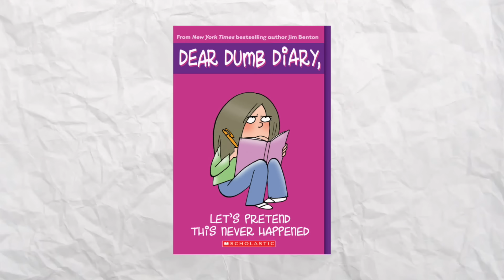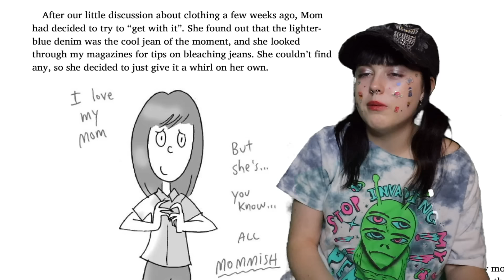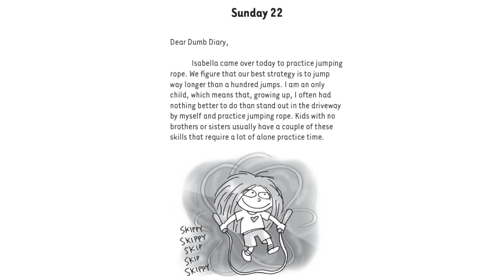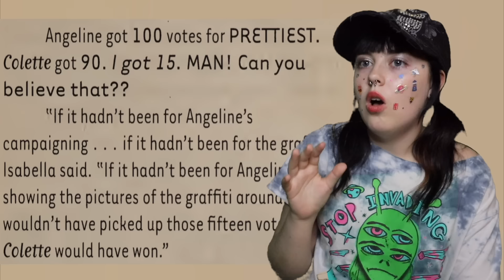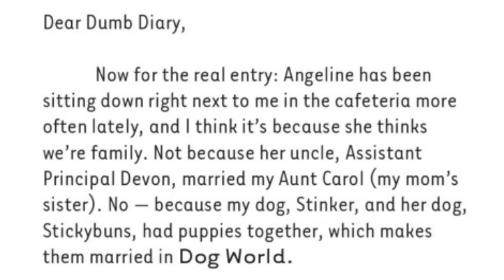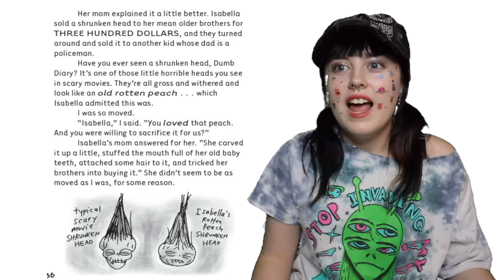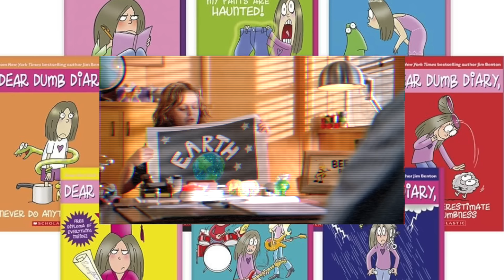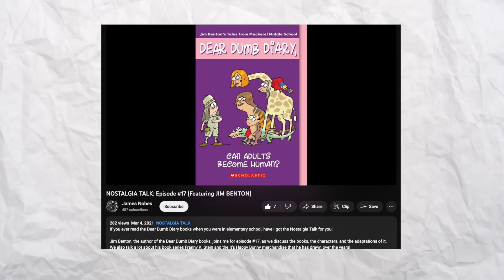an UNHINGED recap of Dear Dumb Diary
jamie kelly i apologize to you in advance..

it's been about a year since i've done a book related video so.. i decided to read all 12 of the "year one" dear dumb diary books!  i'm a huge fan of jim benton’s work so this was incredibly worth all the time!

if this video does well enough i'll try to make a sequel on "year two" BUT no joke i will literally buy the new dear dumb diary books if they come to fruition..

TIMESTAMPS:

0:00 Introduction\Characters
7:52 Book #1 "Lets Pretend This Never Happened"
17:08 Book #2 "My Pants Are Haunted"
32:43 Book #3 "Am I The Princess Or The Frog"
44:01 Book #4: "Never Do Anything Ever"
51:39 Book #5 "Can Adults Become Human"
1:04:38 Book #6 "The Problem Here Is That It's Where I'm From"
1:16:35 Book #7 "Never Underestimate Your Dumbness"
1:27:48 Book #8 "It's Not My Fault I Know Everything"
1:36:36 Book #9 "That's What Friends Aren't For"
1:45:41 Book #10 "The Worst Things In Life Are Also Free"
1:52:05 Book #11 "Okay, So Maybe I Do Have Superpowers"
1:57:11 Book #12 "Me! (Just Like You Only Better)"
2:04:35 The Movie\NEW Books???